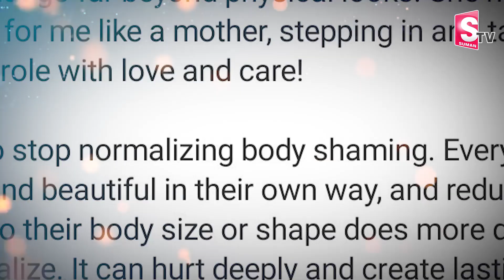Biggboss Contestant Manikanta Marriage Video Viral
Watch► Biggboss Contestant Manikanta Marriage Video Viral